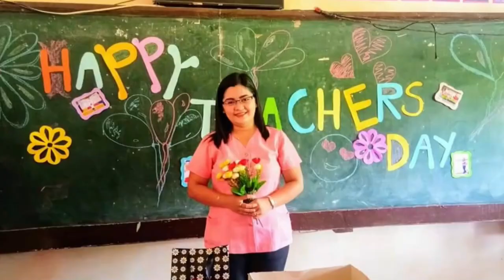Vlog#1: V8 Sound Card and Bm800 Microphone with Condenser Unboxing and Testing|Vlog Introduction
While still on quarantine period, let's make the most out of the moment by  spending time discovering and enhancing talents. We can do more even staying at home. Let's keep safe and help each other by practicing health protocols as a gesture of support to our front liners and government in fighting COVID19. Stay at home. Stay safe. Stay alive.